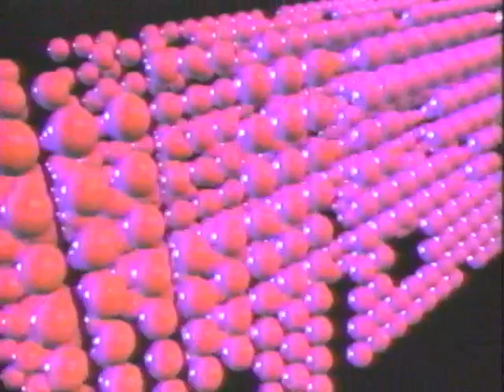Opening to Danger Mouse: Children's Matinee Cassette Three 1985 VHS (1990 Reprint)